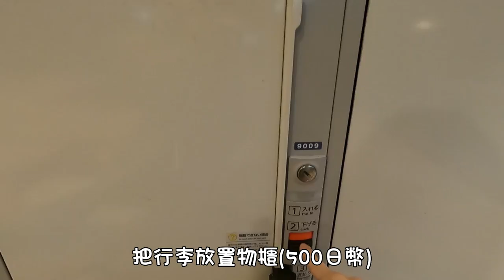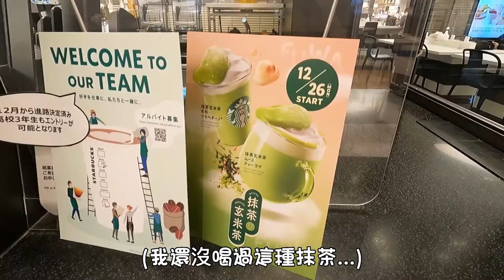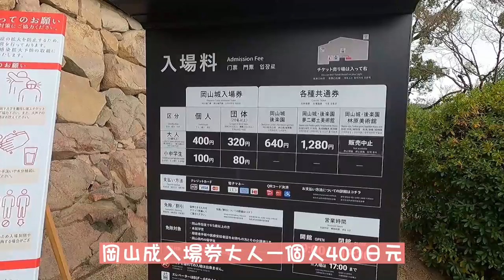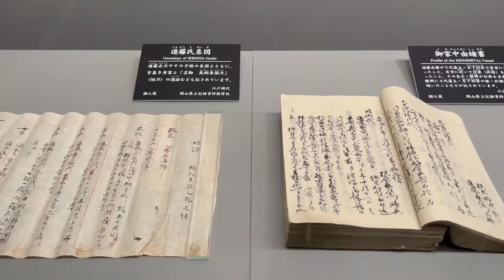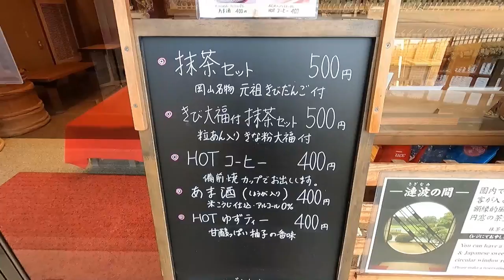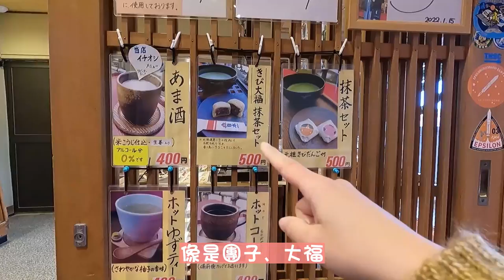日本岡山城探索江戶時期戰袍🏯日本最美三大庭園之一後樂園🏝️